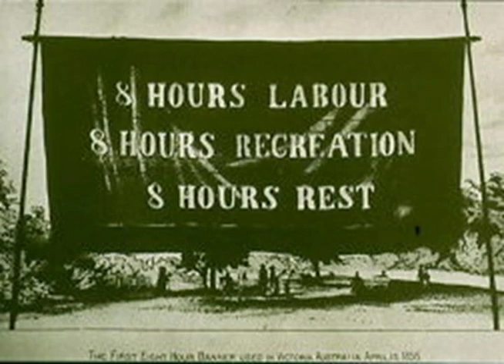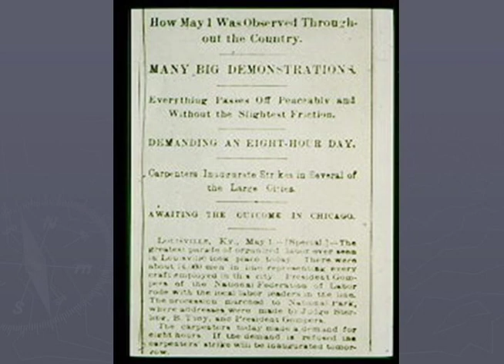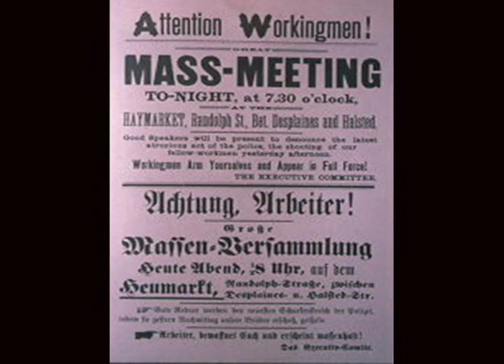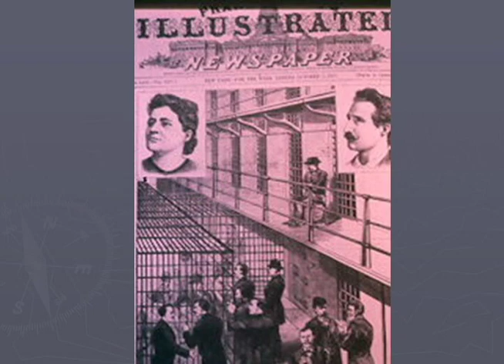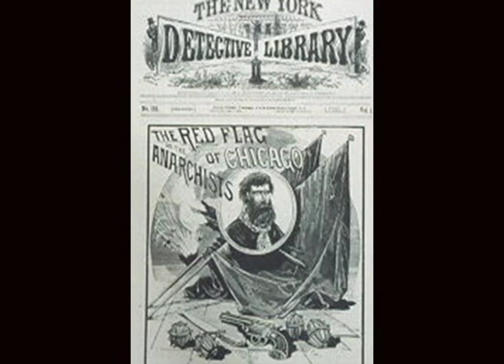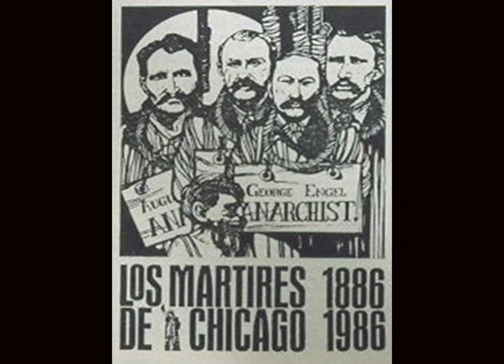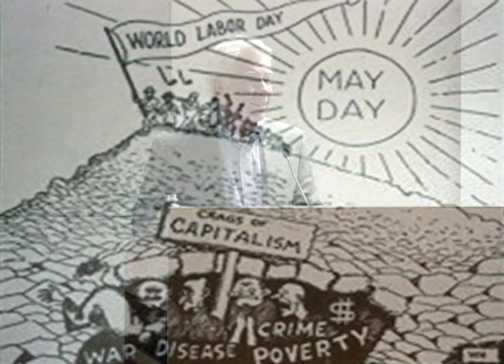Occasional Lectures Series at San Diego Mesa College featuring James Green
"The Notorious Haymarket Affair of 1886 and How it Changed American History" was recorded on December 1, 2006.